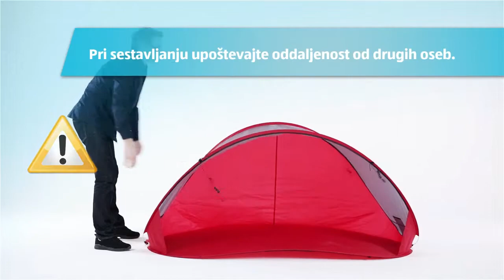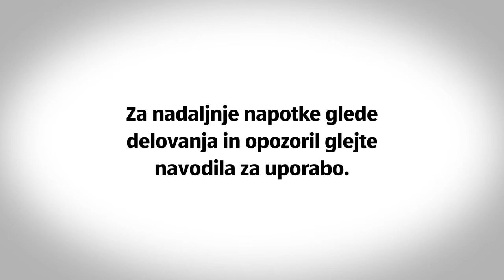Pop-up polšotor za na plažo